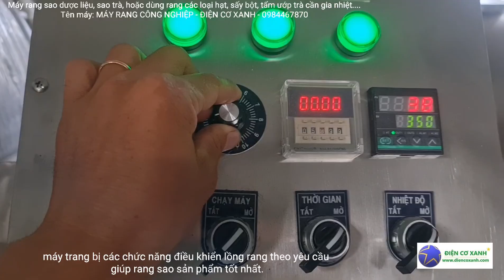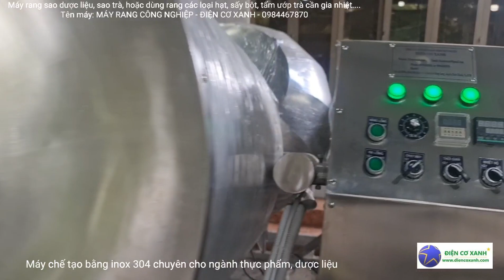Máy rang sao dược liệu, sao trà, rang các loại hạt - Điện Cơ Xanh - 0984467870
Máy rang sao dược liệu, sao trà, rang các loại hạt
Tên máy: MÁY RANG CÔNG NGHIỆP 280 - ĐIỆN CƠ XANH

Máy dùng rang sao dược liệu, sao trà, rang các loại hạt ngoài ra máy còn dùng để sấy bột khô hoặc gia nhiệt tẩm ướp thực phẩm.

Máy chế tạo bằng inox 304 chuyên cho ngành thực phẩm, máy dễ vận hành, dễ vệ sinh giúp chủ động trong sản xuất